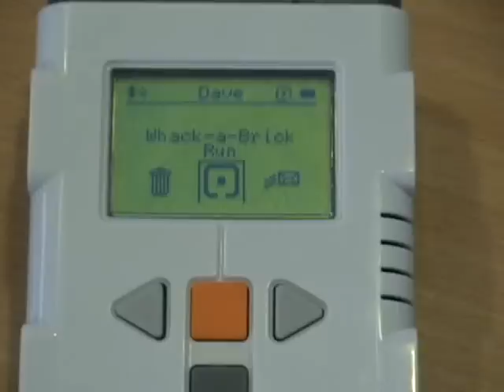NXT Whack-a-Brick Game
This is the "Whack-a-Brick" LEGO Mindstorms NXT project See free building instructions and downloadable programs